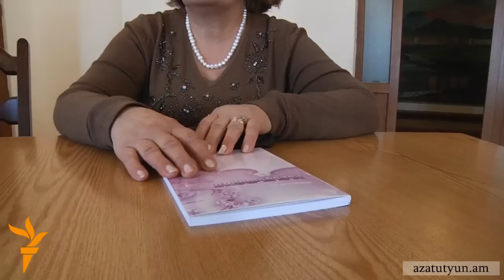Գրողն ու իր իրականությունը. Տավուշ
Հաղորդաշարի հյուրերն են բոլոր այն գրողները, որոնք ապրում եւ ստեղծագործում են մայրաքաղաքից հեռու՝ Տավուշի մարզում: Նրանք վկայում են, թե Հայաստանի այդ չքնաղ անկյունում մարդիկ ինքնաբերաբար են դառնում ստեղծագործող: Հաղորդումը վարում է Գայանե Դանիելյանը: